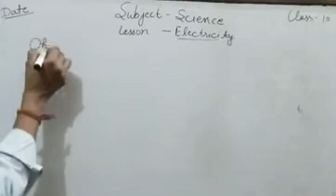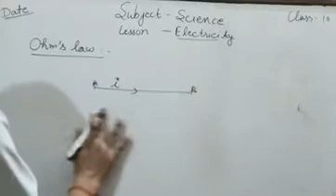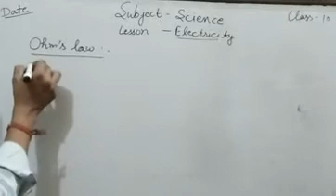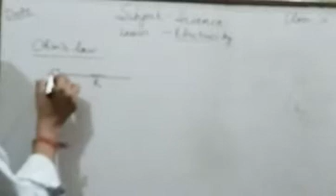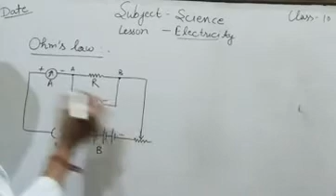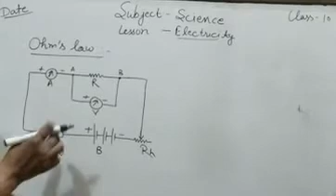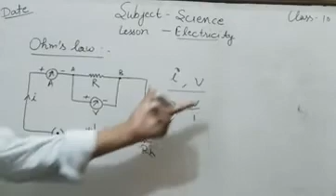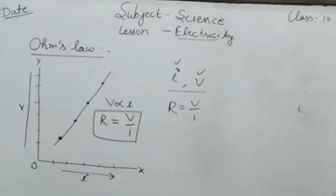Class10 CD Ohms Law by Gyan